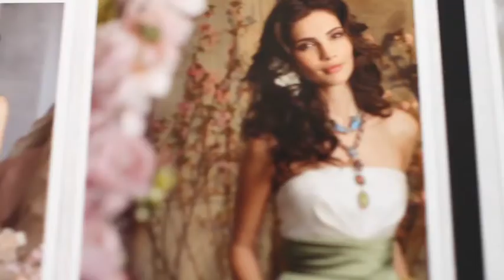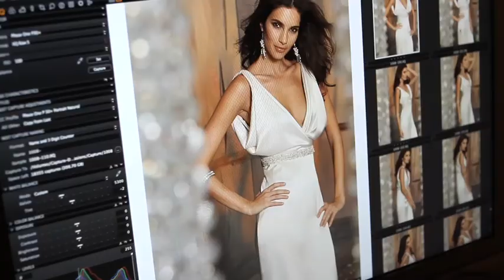Teresa Moore JLM Occasions Behind the Scenes Photo Shoot